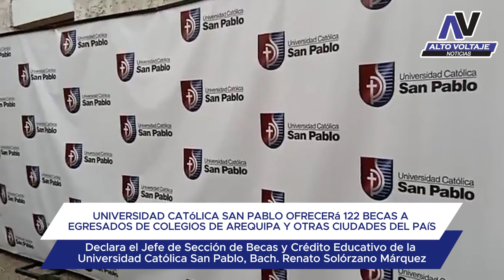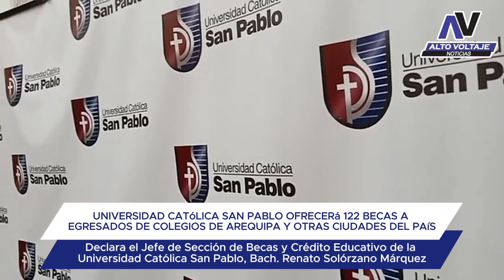UNIVERSIDAD CATóLICA SAN PABLO OFRECERá 122 BECAS A EGRESADOS DE COLEGIOS DE AREQUIPA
Declara el Jefe de Sección de Becas y Crédito Educativo de la Universidad Católica San Pablo, Bach. Renato Solórzano Márquez